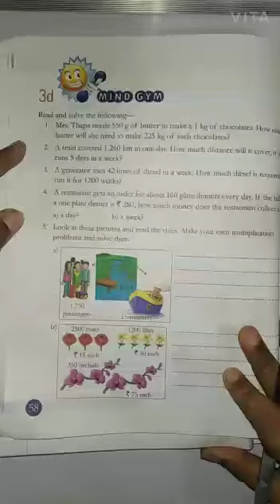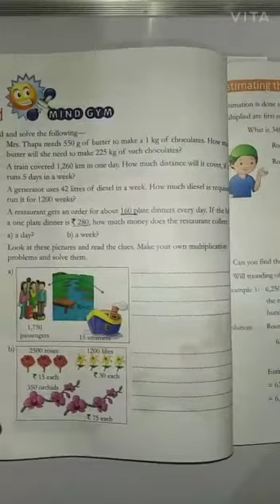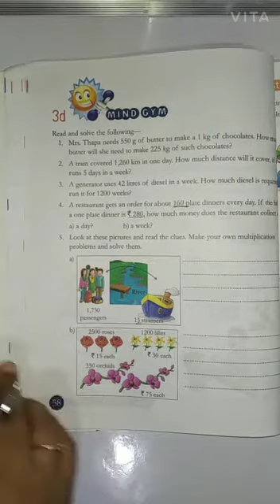Std 4th Maths Ch:3 Multiplication.Ex: 3(d) Mind Gym.Q.no.4,5(part 42)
Video from Masoom Agrawal